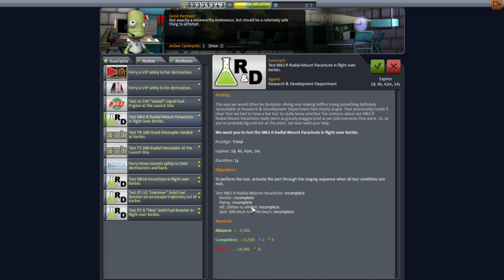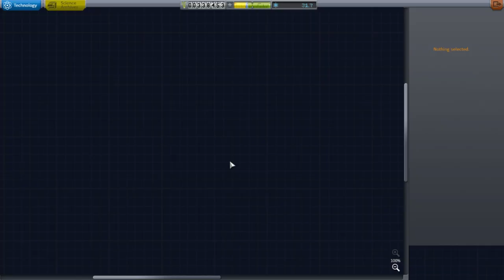Kerbal Space Program (1.0) - Hard Career 02 (Livestreamed April 27)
This is an edited-for-YouTube version of my April 27th Twitch livestream starting KSP's hard difficulty career mode. I will continue to stream career mode on Twitch and edit the video for release here.